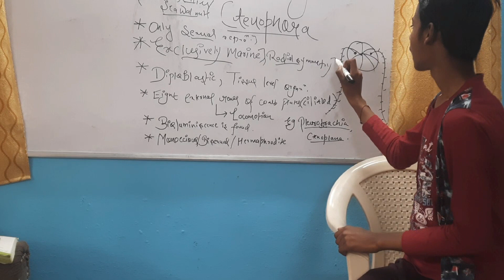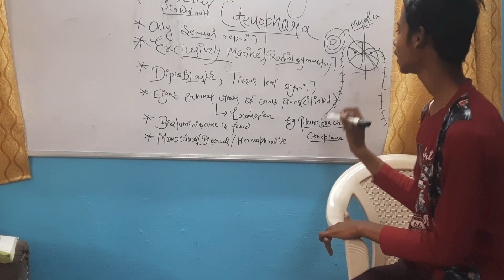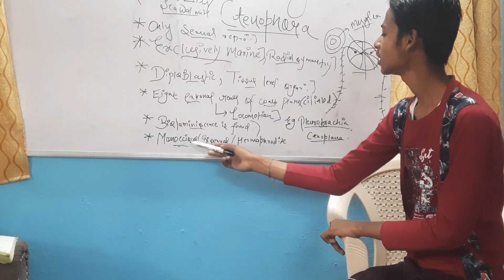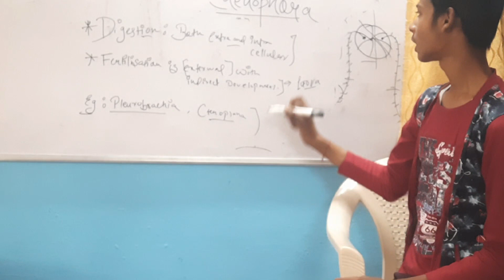Animal Kingdom 4: Ctenophora | Full NCERT explanation 🔥| Class 11| NEET 2025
previous video link 🖇️: Clear concepts on proteins.
Hi friends this is a video in proteins .
I hope you will be helped .